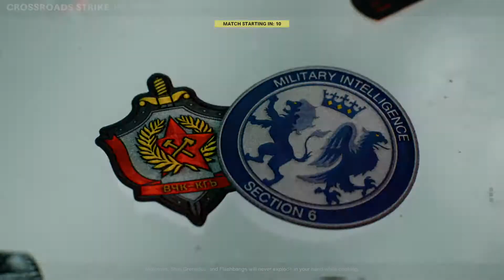💥💥COD COLDWAR GAMEPLAY - (NO COMMENTARY)💥💥 HC FFA CROSS ROADS STRIKE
Call of Duty: Black Ops Cold War is set during the Cold War in the early 1980s. The story follows Green Beret turned CIA SAD/SOG operative Russell Adler and his mission to stop a USSR extremist group in 1981. The story is inspired by actual events and the campaign features locations such as East Berlin, Vietnam, Turkey, and the Soviet KGB headquarters.[4] Adler is supported by Call of Duty: Black Ops characters Mason, Woods and Hudson. With new characters being Adler's MACV-SOG friend Sims, Mossad fixer Lazar, and MI6 officer Park. Players assume a custom character for the campaign, codenamed “Bell”, with the ability to choose their intelligence agency, skin tone, nationality, and gender; as well as different personality traits that provide in-game perks.[5] The campaign features multiple endings, dependent on player choice throughout the campaign.[6]

Multiplayer features new and returning game modes, as well as maps that accommodate both the traditional 6v6 format, as well as larger 12v12 combat. The game also introduced a new game mode named "Fireteam", which can support up to 40 players.[7] The Create-a-Class system from Modern Warfare returns, with two major differences: field upgrades are implemented as part of class loadouts, and each class has a wildcard choice out of four possible ones: Gunfighter (allows up to 8 primary weapon attachments), Perk Greed (allows 2 perks from each perk type for a total of 6 usable perks), Danger Close (double grenade equipment), or Lawbreaker (allows mixing and matching any weapon/perk type in any slot).[3] Like Modern Warfare, Cold War also support cross-platform play and cross-platform progression.[3] Following an update, the progression system for multiplayer is integrated with Call of Duty: Warzone, allowing for a unified level system across Cold War, Warzone and Modern Warfare. In addition, Operator characters and weapons from Cold War are also added to Warzone to be used alongside Modern Warfare Operators and weapons, though the multiplayer modes remain separated and do not share Operators and weapons.[8]

Zombies features a new storyline titled "Dark Aether" which expands on the original Aether story, concluded in Black Ops 4, while also staying true to the main narrative of the campaign. Instead of playing as predefined characters, players can take on the role of Operator characters from Multiplayer, as part of a CIA response team codenamed "Requiem". Progression from Multiplayer is shared with Zombies, as players are able to use any weapon to start a Zombies match, alongside Gunsmith, scorestreaks and field upgrades, in addition to returning mechanics such as wallbuys, the Mystery Box, Pack-a-Punch and past fan-favorite Perks. For the first time in Zombies, players can opt to "exfil" the map, which will put them in a difficult wave with increased enemy spawn that they must survive before they can escape. Collectible intels are also scattered around the playable maps, allowing players to keep track of and unfold the main story as they progress.[9] A skill upgrade system is featured in the game, allowing players to enhance weapons, perks, ammo mods and field upgrades with Aetherium Crystals, a currency acquired from reaching round milestones. A new game mode, Onslaught, is introduced exclusively to PlayStation players until November 1, 2021. In this mode, which are played within Multiplayer maps, up to 2 players defend areas grounded off by the Dark Aether orb, which must be powered by zombie kills. Sufficient kills will move the orb to new positions, forcing the players to move or die outside of the orb's protection zone.[10] The Season 2 update introduces "Outbreak", a large-scale mode where players fight off zombie hordes and complete objectives in an open-world area, composed of locations featured in the Fireteam modes from Multiplayer.